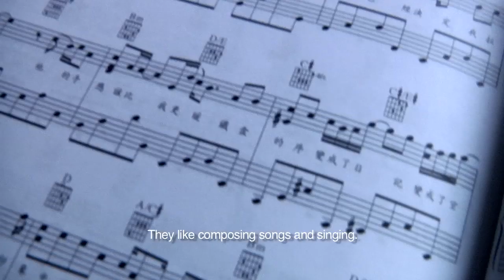Bras Basah Complex: City of Books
Known affectionately as the City of Books, Bras Basah was also home to many bookstores along the streets back in the 1950s - 1970s. Interestingly the complex was also a place where local chinese pop songs(xinyao) were initially promoted!

This video was produced by students from the Nanyang Academy of Fine Arts, Diploma in Screen Media, a final year project done in collaboration with the National Museum of Singapore and the Bras.Basah Bugis Precinct.